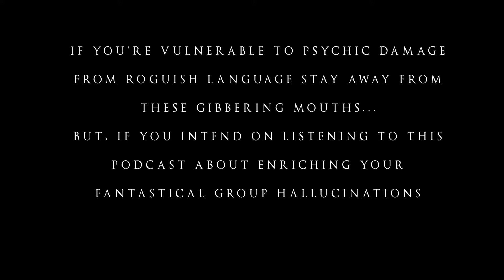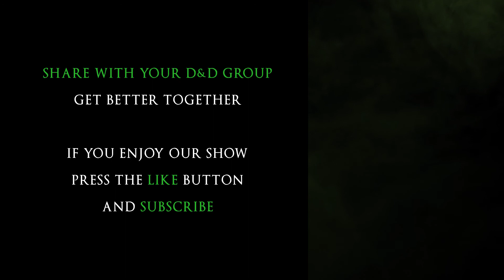Rich and Tasty Spell Components || Hook and Chance Podcast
Magic, now with more flavour in every cast!

We’ve all cast a magical spell that broke the laws of the universe, and yet, still felt like a conjurer of cheap tricks. How do you use spell components for more effect in game? What do spell components do? All will be answered in this episode. Ok well maybe not all but we certainly talk about what components are, and why they shouldn't be just simply glossed over like so many do.